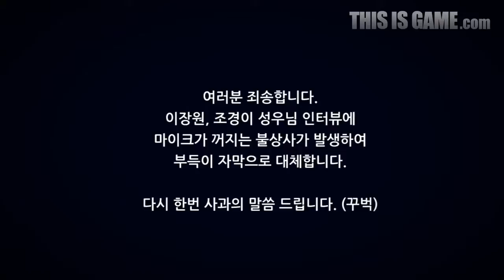130426 DOTA2 interview